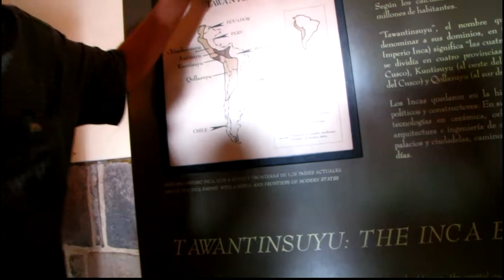Inka perfection in Cusco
Inka ruins explained by top guide Cesar. Daily life in Cusco 16. november 2011. Scoolgirls adress traffic-safety with prossession in nice suits.